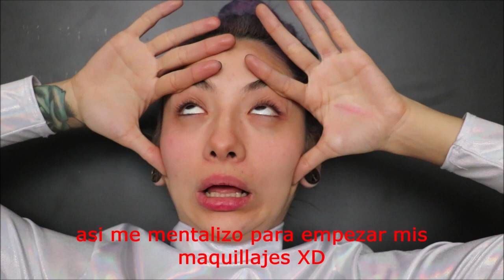Momentos de Backstage Circus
puro fail